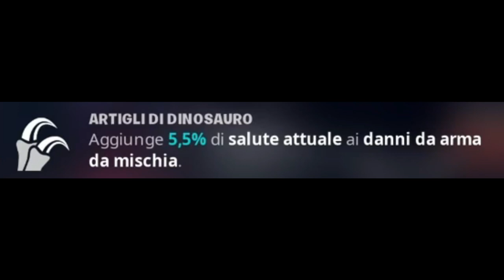Contorci Abietti & ED-EE | Fortnite - Salva il Mondo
Wewe ragazzi eccoci con il Gameplay su ED-EE & il Contorci-Abietti! Per evitare di fare due video per due cose ho colto l'occasione per fare un video unico!